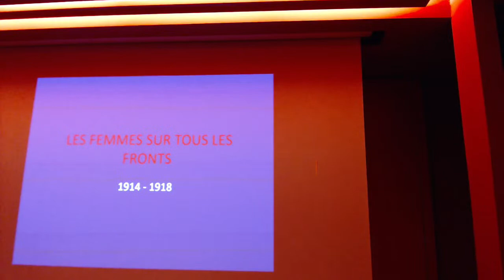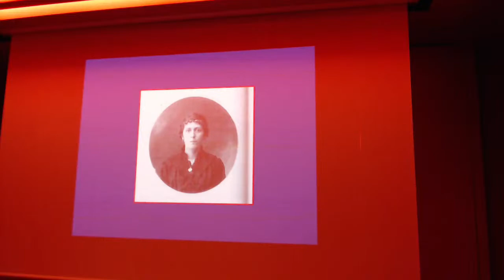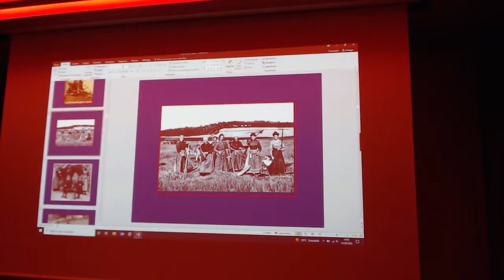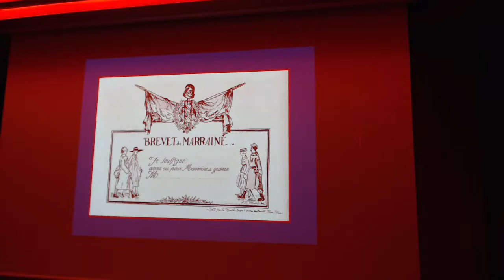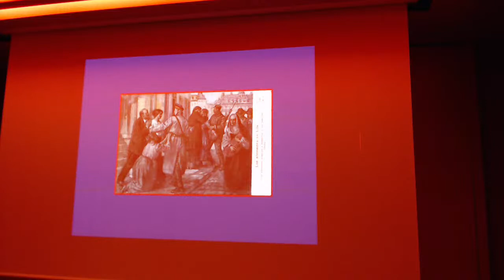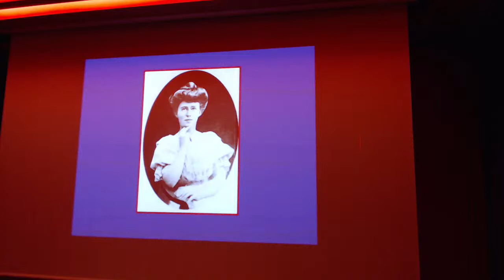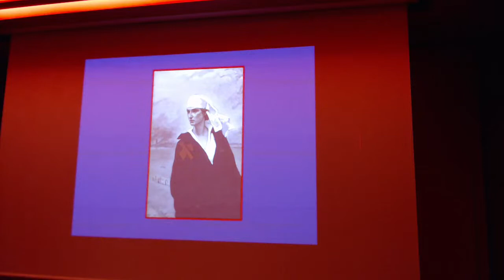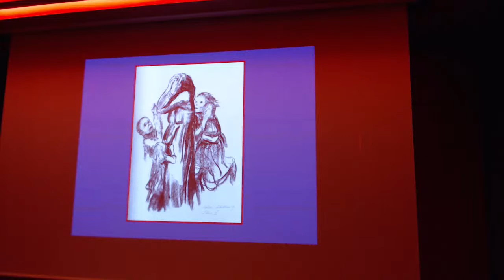1914-1918 : Les femmes sur tous les fronts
Rendez vous scientifique " 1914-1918 : Les femmes sur tous les fronts" avec Evelyne Morin-Rotureau